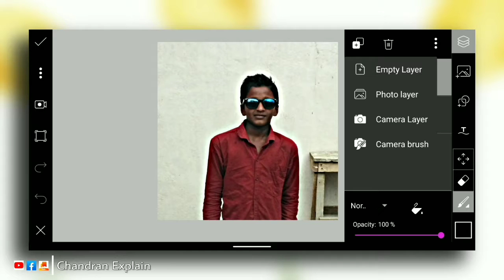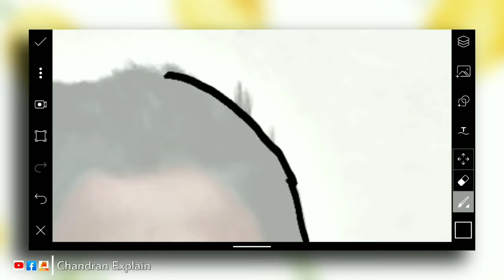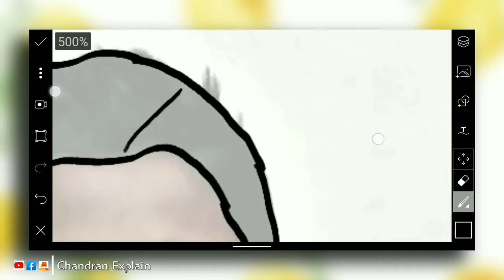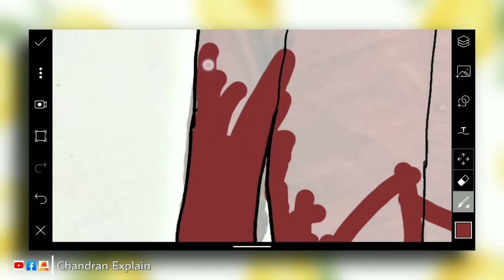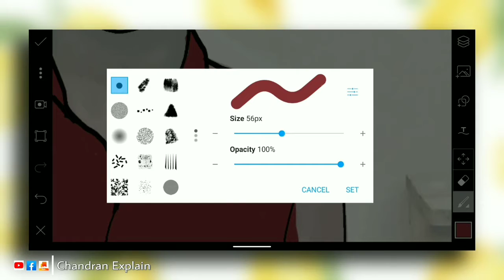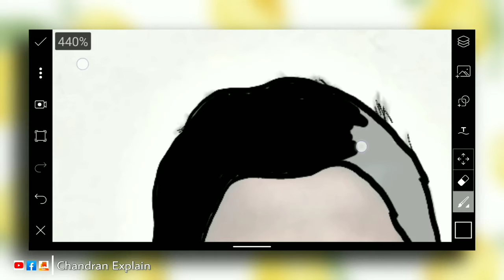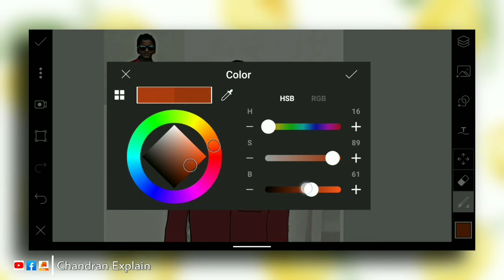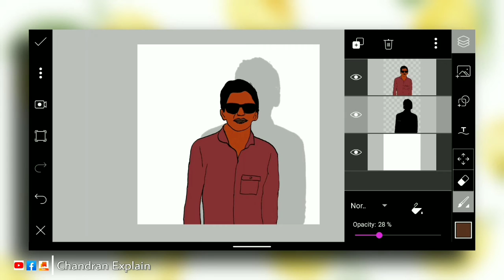PicsArt : Cartoon Photo Editing | and Drawing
Amazing Photo Experience.
  we Do evrything in mobile (App) no need computer .
just see the Youtube video and see the tutorial .

PicsArt Portraint | Photo Editing | PicsArt New Editing new style

and